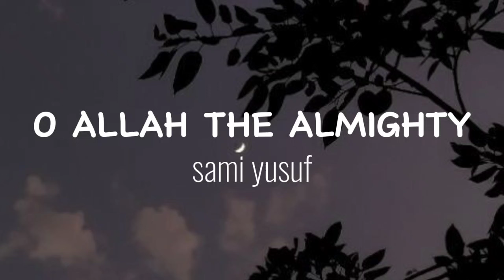O ALLAH THE ALMIGHTY (sami yusuf)